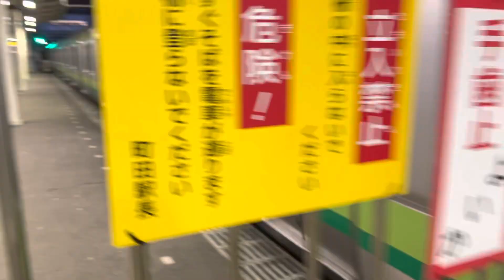【レア】夜なのに町田駅2番線発の電車が居た！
京浜東北線内踏切安全確認により、橋本行きが町田行きとして運行された影響で折り返しの電車が2番線発となりました。